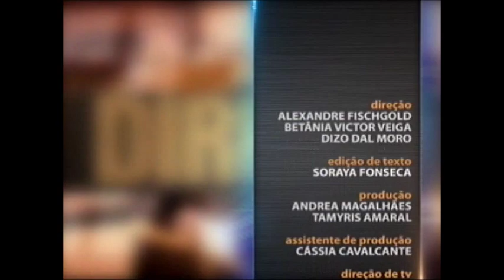Direito Penal - aula 2